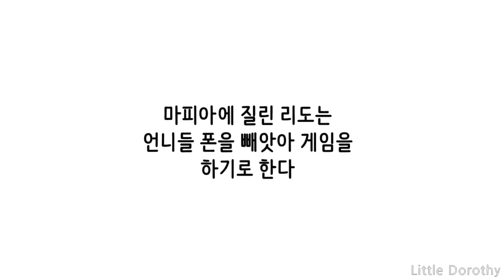오크밸리 브이로그 2탄/브이로그/Vlog/추억/추억여행/여행/마피아게임/리얼초딩모습/리틀도로시/little dorothy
오크밸리 브이로그 2탄/브이로그/Vlog/추억/추억여행/여행/마피아게임/리얼초딩모습

좋아요, 구독 꼭 눌러주세요~:D